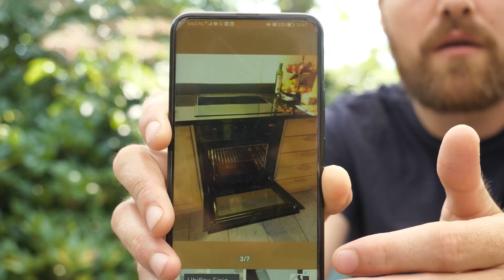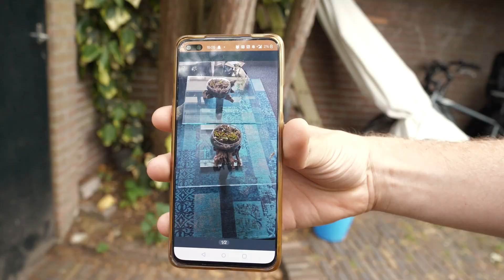Aflevering 2 | Van €0,- Naar €10.000,- ... (EXTREME CHALLENGE)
WIJ PROBEREN OM GRATIS SPULLEN VAN MARKTPLAATS EN DERGELIJKE TE VERKOPEN ZODAT WE HIERMEE TIEN DUIZEND EURO MEE KUNNEN VERDIENEN EN OP EEN LUXE VAKANTIE KUNNEN

Wij waren weer eens ergens in Nederland. Deze keer gewoon thuis, bij een van de bovengevers. Het is EN BLIJFT best wel een flinke uitdaging om heel eerlijk met jullie te zijn
De aller beste onzinvideo's vind je op ons kanaal!

Waar zullen we de volgende keer heen gaan? Of heb jij andere toffe ideeën? Laat het ons weten in de comments!

Interesse in een samenwerking?

@StefandeVries95  wil een collab alleen weet hij dat nog niet :3

Check ook onze andere video's (shorts)! Misschien is het wat voor jou! Het doel is om je lachspieren te activeren!

Heel veel plezier op ons kanaal